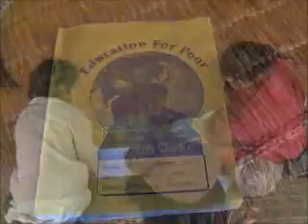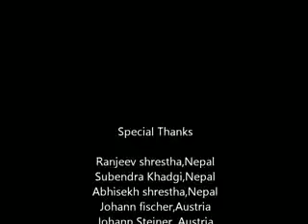Education For Poor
Education For Poor have been supporting 30 students since 2006. Most of the students are from low income background family , orphan etc.

for more information.